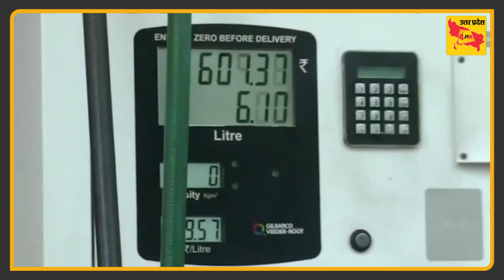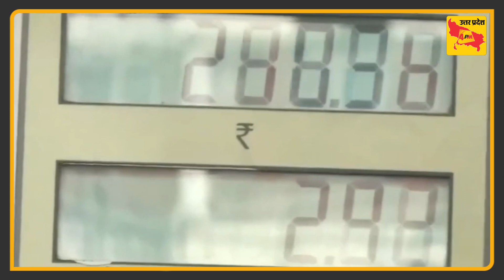Petrol Diesel Rate: जानिए आपकी जेब पर बोझ बढ़ा या घटा?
4PM UP 🌎